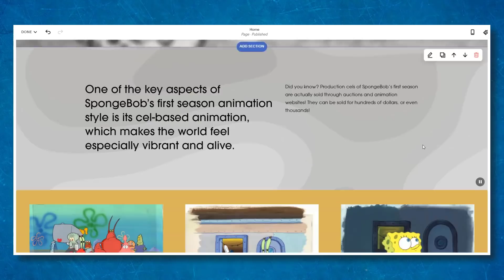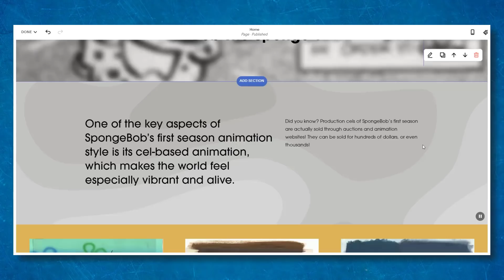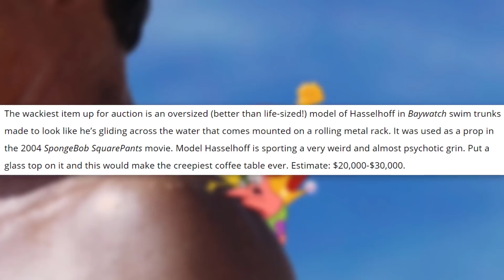The SpongeBob Movie's David Hasselhoff WASN'T Real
0:00 Who's David Hasselhoff?
2:27 Squarespace Sponsor
3:24 David Hasselhoff Isn't Real, Kind Of

The SpongeBob SquarePants Movie from 2004 is one of the best animated movies of all time. SpongeBob and Patrick head to Shell City to retrieve King Neptune's crown, but at one point they need the help of David Hasselhoff. Here's a fun fact: the David Hasselhoff you see in the SpongeBob Movie isn't real. Kind of.

✭ SOCIAL MEDIA ✭